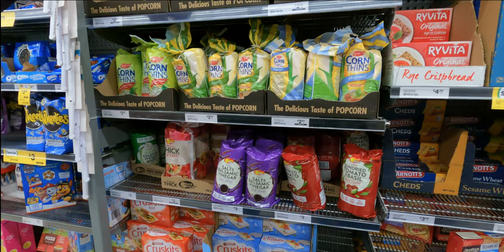Expectacural Beach Fireworks Display | A moment to remember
Winter Fireworks